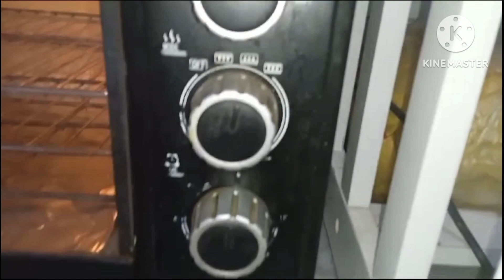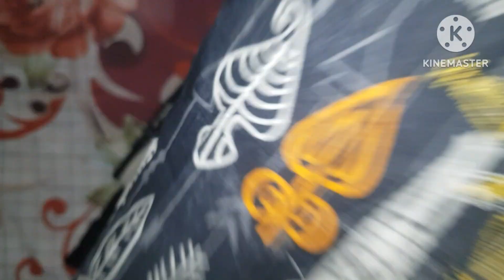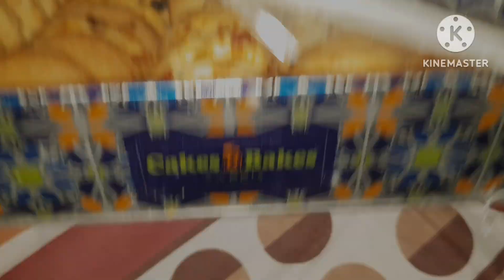Perfect Vanilla Cupcake Recipe + Opening Gift's Came From Pakistan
A cupcake (AmE), fairy cake (BrE), or bun (IrE) is a small cake designed to serve one person, which may be baked in a small thin paper or aluminum cup. As with larger cakes, frosting and other cake decorations such as fruit and candy may be applied.